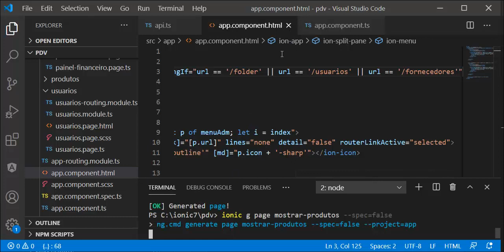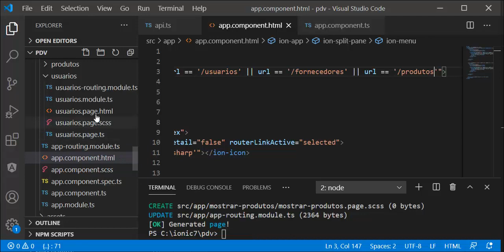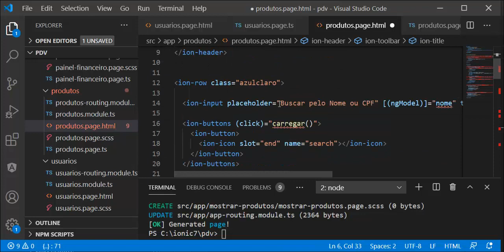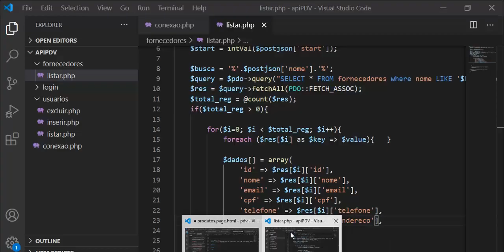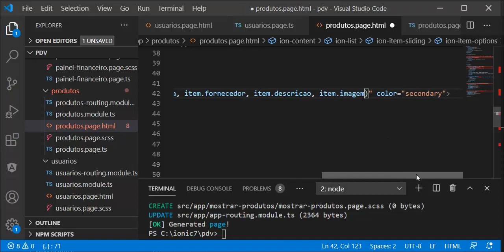Aplicativo Integrado - Aula 09 - Tela de Produtos